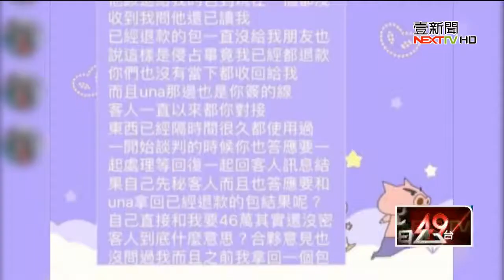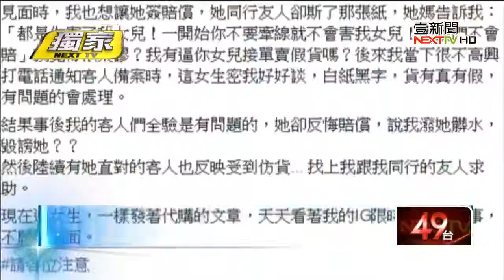20191230壹新聞網路購物詐騙多！ 代購買到假貨共損百萬元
【壹新聞】網路購物詐騙多！　代購買到假貨共損百萬元
感謝記者曹維升採訪報導
網路購物越來越方便，但真假問題卻層出不窮!有民眾投訴，跟同樣從事代購的朋友買了法國精品包，卻發現疑似買到假貨，透過其他客人反應，發現遇到同樣問題的人至少13個人，總金額更超過1百萬元，目前他們正在跟律師諮詢，想一起透過法律討回公道。